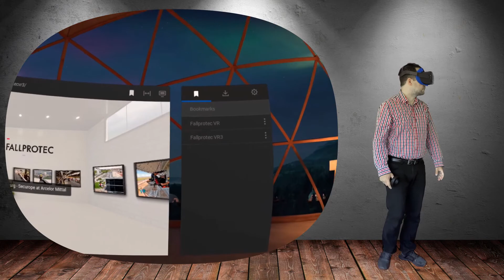Fallprotec VR project (long version)